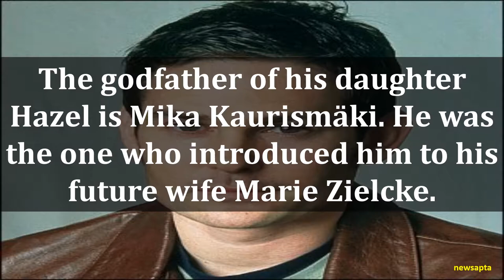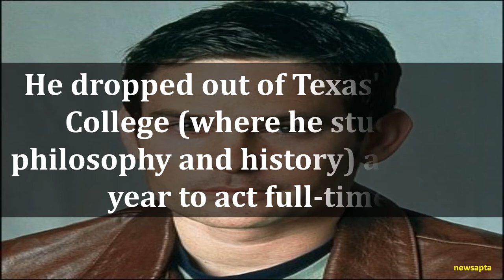BIOGRAPHY OF HENRY THOMAS